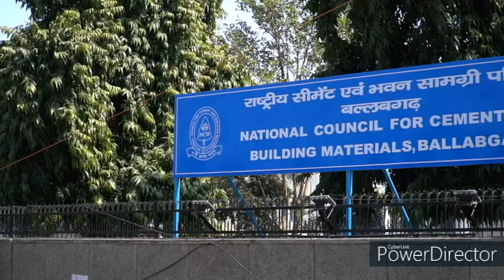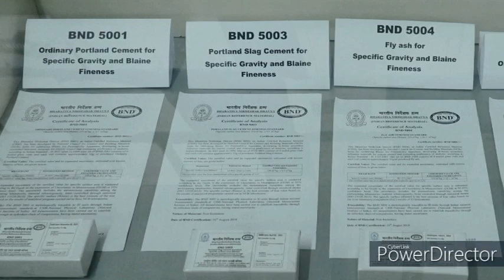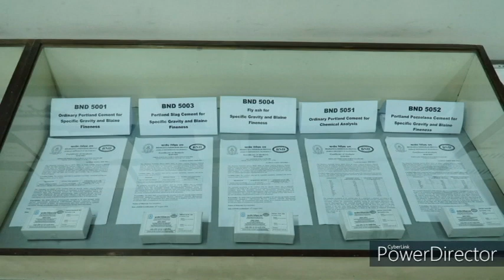National Council for Cement and Building Materials (NCB), 34Km Stone Delhi Mathura Road, Ballabgarh.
National Council for Cement and Building Materials (NCB), then Cement Research Institute of India (CRI) was founded on 24th December 1962 with the objective to promote research and scientific work connected with cement and building materials trade and industry. Today, NCB is the premier body under the administrative control of Ministry of Commerce and Industry, Govt. of India, for technology development, transfer, continuing education and industrial services for cement and construction industries. Geographically, NCB has its corporate centre and main laboratories located at Ballabgarh (near New Delhi); another well established regional centre at Hyderabad and a Centres at Ahmedabad (Gujarat) & Bhubaneswar. NCB’s areas of work span over the entire spectrum of cement manufacturing and usage – starting with geological exploration of raw materials through the processes, the machinery, the manufacturing aspects, energy and environmental considerations to the final utilization of materials in actual construction, condition monitoring & rehabilitation of buildings and structures. NCB serves as the nodal agency for providing the Government the necessary support for formulation of its policy and planning activities related to growth and development of cement industry. It is devoted to protect the interests of consumers of cement and concrete in the country. NCB’s stakeholders are Government, Industry and Society, who perceive NCB’s role as discharging national responsibility, providing adequate technology support and improving the quality of life respectively.